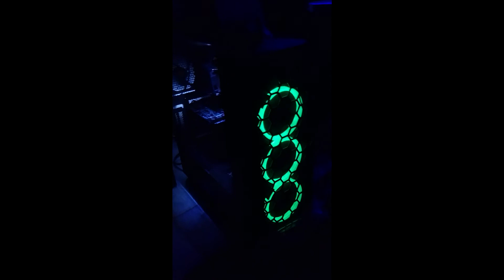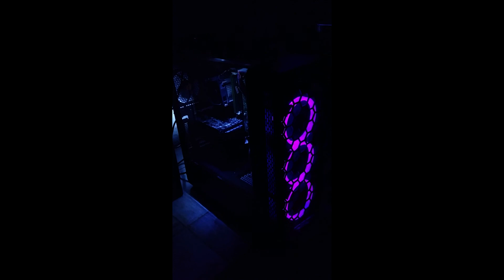Thermaltake View 27 | AIGO RGB LED FANS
Thermaltake View 27 with Aigo R3 3-pack RGB LED 120mm Adjustable (Manual) Color Case Radiator Fan Quiet Edition

Cartoon -  an Estonian trio who today lose their NCS virginity with the fantastic liquid Drum&Bass single ‘Why We Lose’ featuring the quality vocals of Coleman Trapp!